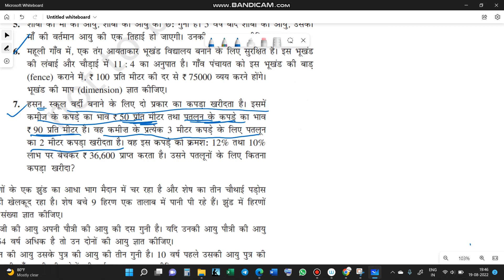NCERT CLASS 8 MATHS CHAPTER 2 EXERCISE 2.4 IN HINDI कक्षा 8 गणित एनसीईआरटी प्रश्नावली 2.4 हल VIDEO 4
8TH STANDARD EXERCISE SOLUTION
CBSE BOARD